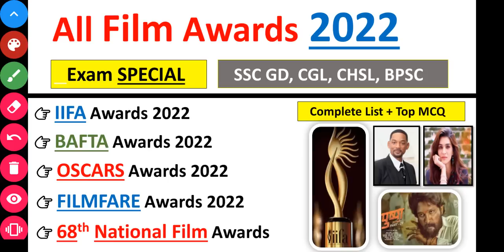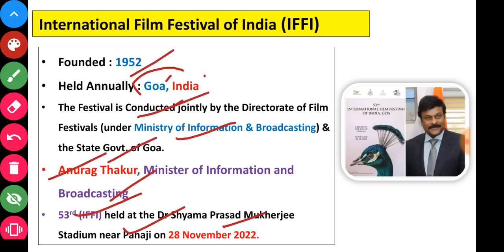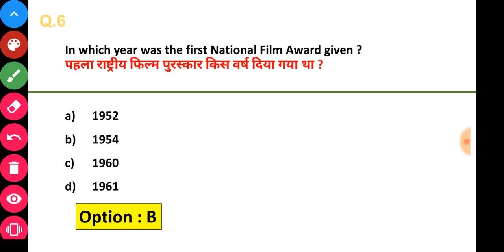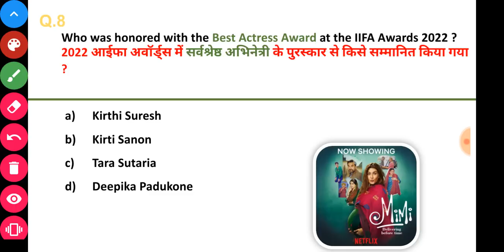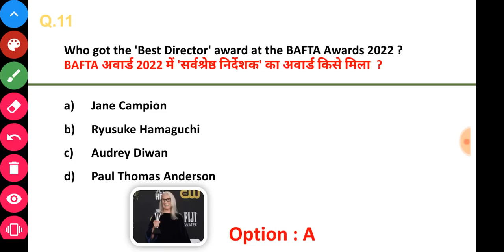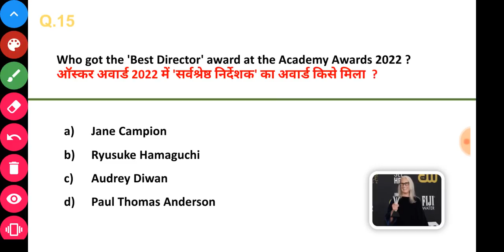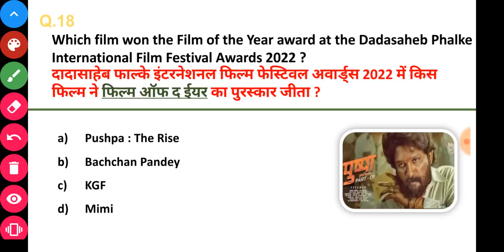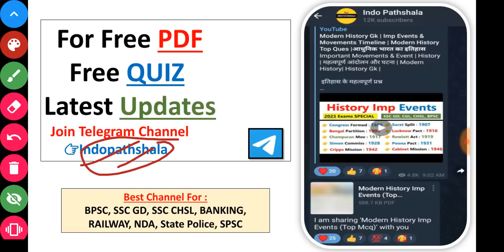All Film Awards 2022 | Complete List + MCQs | सभी फिल्म पुरस्कार 2022 | Awards Current affairs 2022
Film Awards 2022 Current Affairs | Film Puruskar 2022 Current Affairs | सभी फिल्म पुरस्कार 2022  | Complete List

Current Affairs Film Awards | Film Awards current affairs 2022 Eng Hindi | current affairs Film award 2022 | Film Awards current affairs 2022 | 2022 film puruskar current affairs | Film Puruskar current affairs 2022 english hindi |

2021 awards

2022 all awards

2022 current affairs

2022 puraskar

important awards

puraskar

recent awards

sports 2022

gyanpith puraskar

gk gyanpeeth

2021 gyanpith puraskar

2020 current affairs

award

award 2022

award 2022

award gk

awards 2022

current affairs

gk

gyanpeeth award

nilmoni phukan

2022 awards current affairs

2022 awards current affairs utkarsh classes

2022 puraskar current affairs

2022 puraskar current affairs

2022 puraskar current affairs

2022 ka puraskar current affairs

2020 current affairs puraskar

padma shri award 2022btricks

awards tricks

2022 padma awards tricks

2022 padma awards tricks